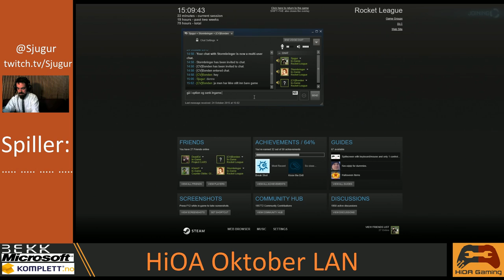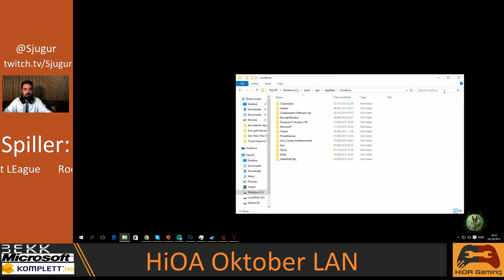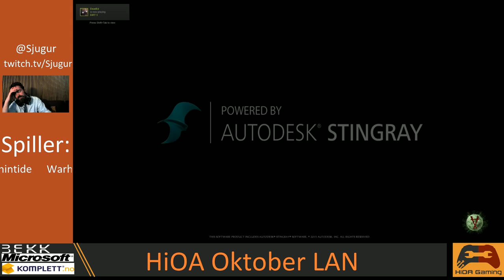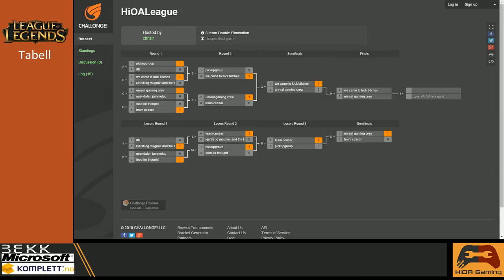LIVE: HiOA Gaming Oktober LAN, Del 1. (norsk)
Sending del 1 fra HIOA Oktober Lan.